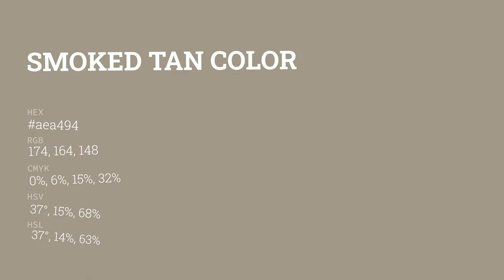Smoked Tan color aea494 hex color - Green color - Cool color aea494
What color is Smoked Tan ? aea494 hex color - Green color - Cool color aea494

Hex aea494 Color Code is also known as Smoked Tan color.

Hex aea494 Color code in RGB color code model is created after adding 68.24% red color, 64.31% green color and 58.04% blue color.
Hex aea494 Color code in CMYK color (process color) code model is generated after subtraction of 0% cyan, 5% magenta, 14% yellow and 31% black.